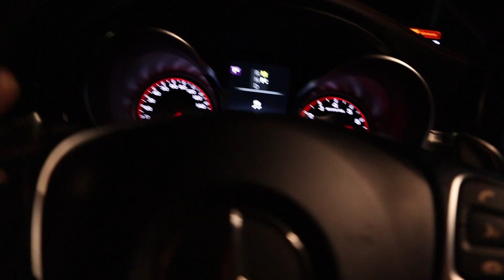PTG TUNED C63S AMG - MEXICO RUN PT2!!!!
Mexico!!! PT 2!

Do have in mind guys half of these people are very modified, so sometimes i stand no chance whats so ever but we having fun!! :)

Tuned By @kirklandhans